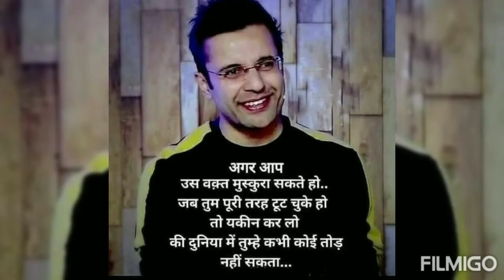birthday 🎂🎉 guru ji ka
😊आप 😃का व्यक्तित्व 🙂अद्भुत ❤️और आकर्षक हैं,

साथ ही 😃आप अद्भुत😇 सलाहकार और 🌹एक अच्छे मित्र हैं।  चेहरा😇 आपका खिला रहे गुलाब की तरह,

नाम आपका रोशन😃 रहे आफ़ताब की तरह ,

ग़म में भी आप 😇हँसते रहना फूलों की तरह ,

अगर हम कभी तुम्हारा 🙂साथ न दे पाएं,

तो भी अपना जन्मदिन 🎂मनाते रहना इसी तरह |

हमारे🙂 अध्यापक को 🥳जन्मदिन 🎂की मुबारकबाद

Happy🥳 Birthday🎂 Sir JI

happy birthday guru ji | happy birthday guru ji